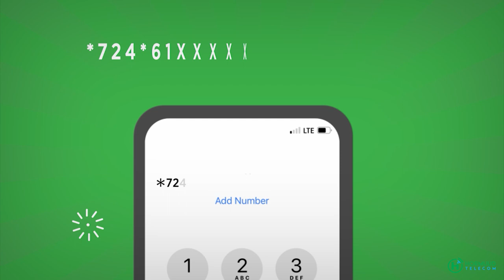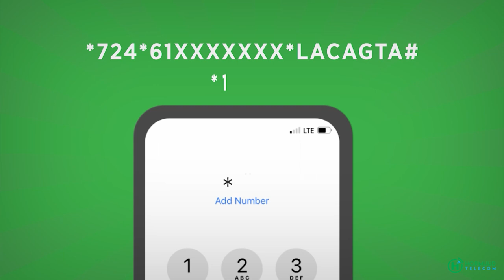Wasiirka Amniga Soomaaliya "Ujeedada weerarka Alshabaab waa in indhaha laga rido Shacabka"